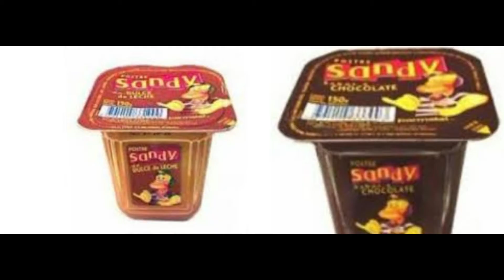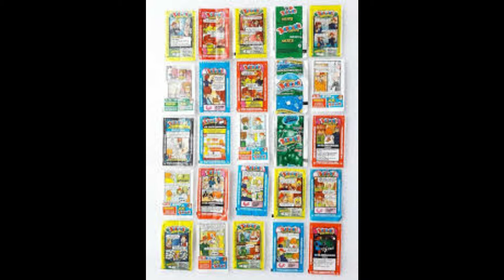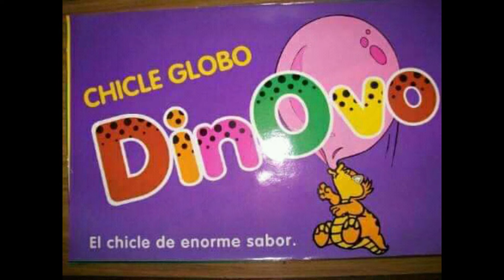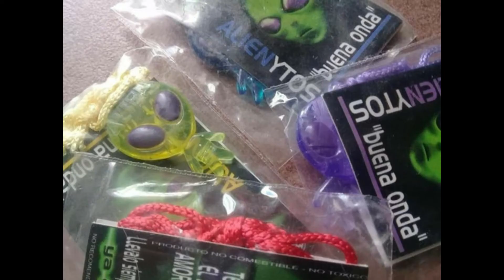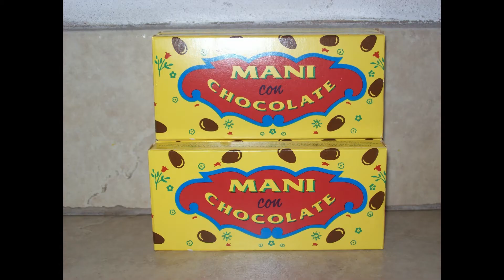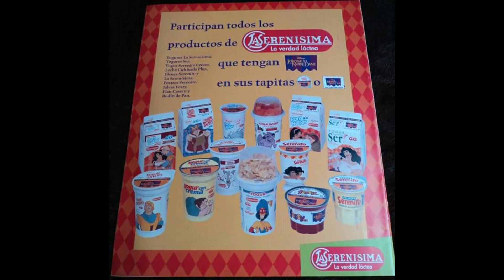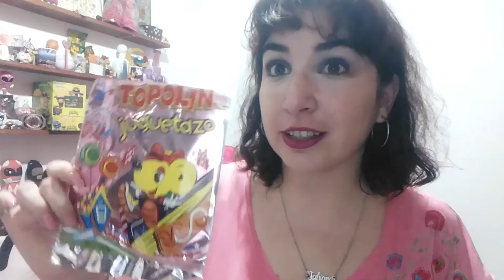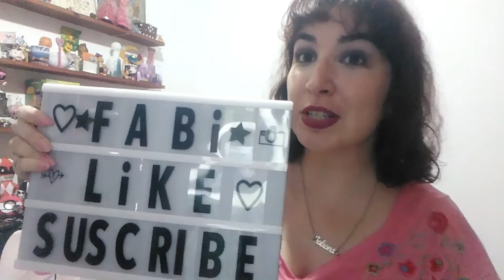RECUERDOS DULCES DE LOS AÑOS 90 .Encontré un TOPOLIN SORPRESA y lo abro en el vídeo ¿QUÉ SALDRA?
RECORDAMOS las golosinas de mi infancia AÑOS 90 y abro un TOPOLIN ROSA ¿ qué saldrá?..